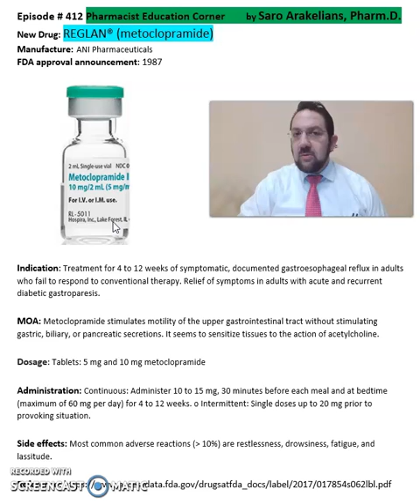REGLAN® (metoclopramide)- gastroesophageal reflux